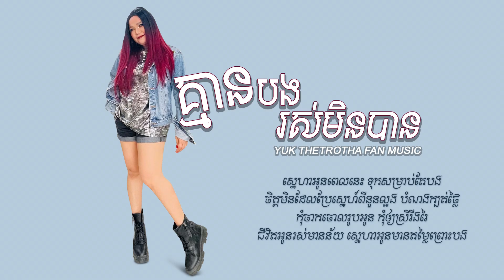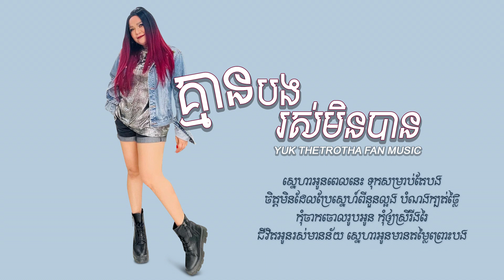គ្មានបងរស់មិនបាន [ LYRICS MUSIC ] Kmean Bong Rous Min Ban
Yuk Thet Rotha Fan Club Music
បទ៖ គ្មានបងរស់មិនបាន
ច្រៀងដោយ៖ យក់ ថិតរដ្ធា
Facebook Group: Yuk Thet Rotha FAN CLUB

គោលបំណងក្នុងការបង្កើតឆានែលនេះឡើង៖
គឺគ្រាន់តែចង់ចងក្រងបទចម្រៀងរបស់ បងស្រី យក់ ថិតរដ្ធា ទុកគ្រាន់ជូនបងប្អូនស្ដាប់កម្សាន្ត ក៏ដូចជាអ្នកគាំទ្រផងដែរ
និងសូមអធ្យាស្រ័យផងដែរបើមានកំហុសខុសឆ្គងដោយអចេតនា